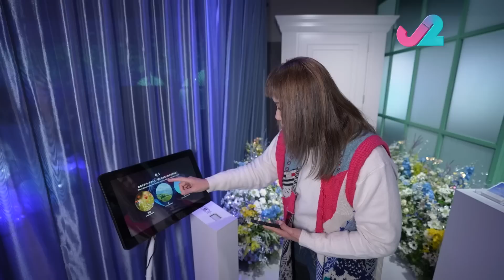【解風東京–節目最精彩既地方永遠係NG片!】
知你掛住杜如風喇! 既然今晚無得睇, 不如睇住D NG片, 吊吓癮先!

解風東京｜3月6日起 星期一至五晚10:30｜J2｜82台